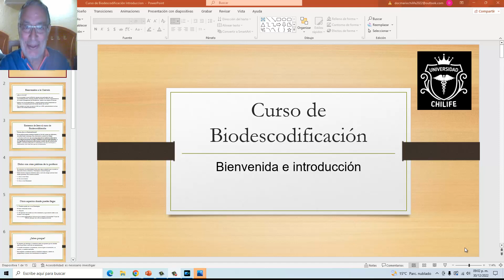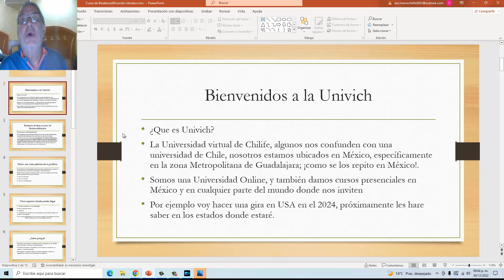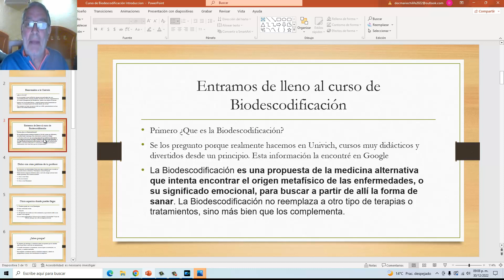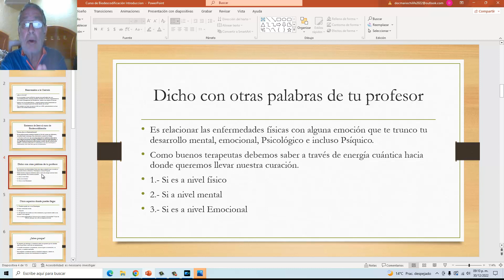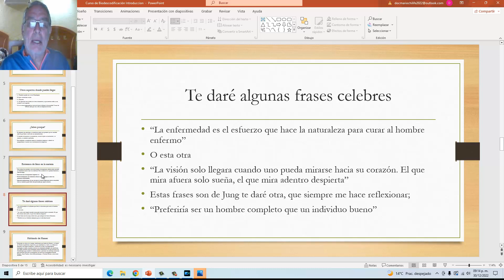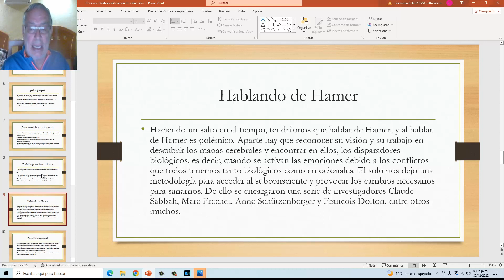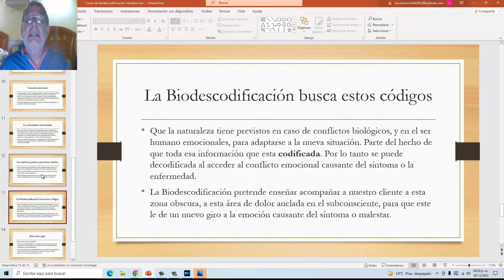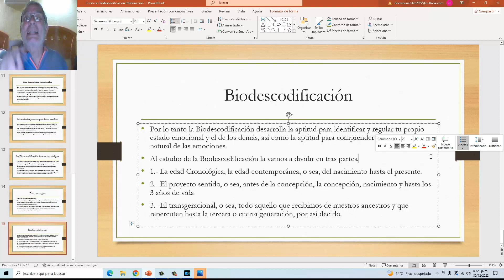Biodescodificación Introducción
En este curso aprenderás como relacionar las enfermedades con alguna emoción, al descubrirla y desbloquearla, tendrás mucho mas rápido la curación de tu cliente.
Si deseas adquirir los primeros 4 Módulos COMPLETAMENTE GRATIS, y si le quieres seguir te daremos solo a 1:00 dolar cada modulo y puedes comprar los que quieras, lo único que tienes que hacer es contactarnos al correo electrónico

Dr. Mario